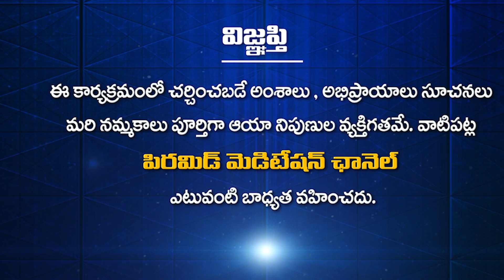Is Fitness Important? Is mental fitness important? | Tatavarty Veera Raghava Rao | PMC Telugu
శారీరక దృఢత్వం ముఖ్యమా? మానసిక దృఢత్వం ముఖ్యమా? | Is Fitness Important? Is mental fitness important? | Sareeraka Drudhatwam Mukhyama? Manasika dhrudatwam Mukyama? | Tatavarty Veera Raghava Rao | PMC Telugu
                            " ప్రతిక్షణం - సత్యదర్శనం "